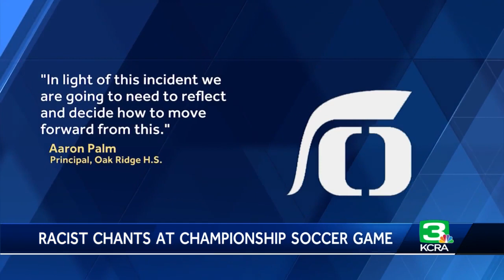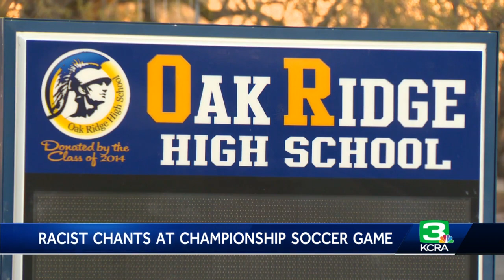Oak Ridge student to be 'held accountable' for racist chants at championship soccer game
A student who heckled a high school girls soccer game with racist sounds over the weekend in El Dorado County has been identified and "is being held accountable," according to the principal of Oak Ridge High School. KCRA 3's Melanie Wingo reports on the incident and fallout.